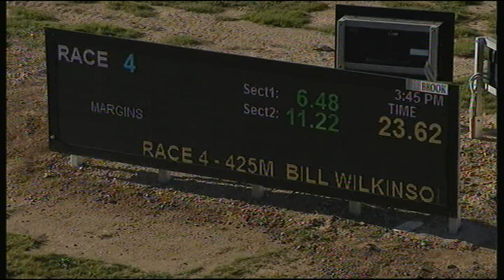BEN FRI 23 AUG 19 R4